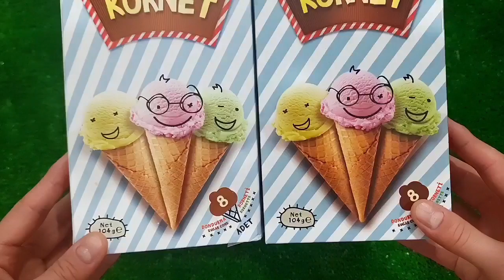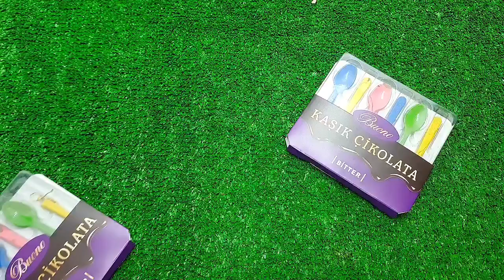A Box Full of Cars, Roll Royce,Lamborghini, Ferrari, Porsche, Suzuki, Mclaren Bugatti, Mercedes #160